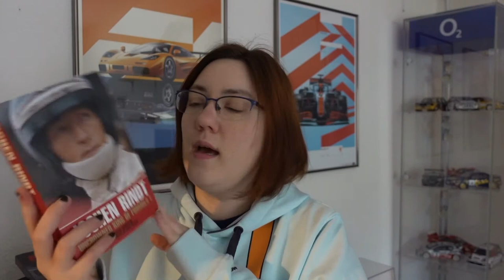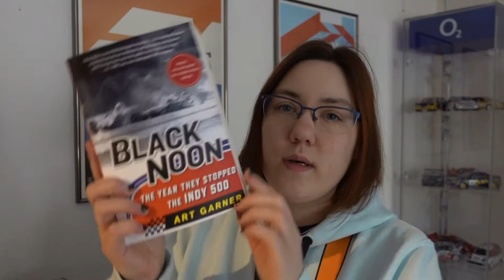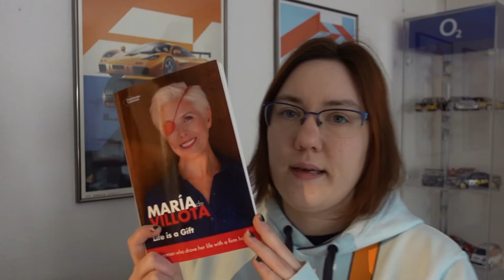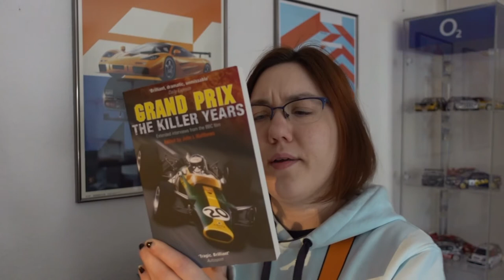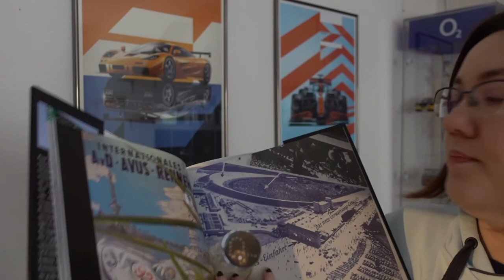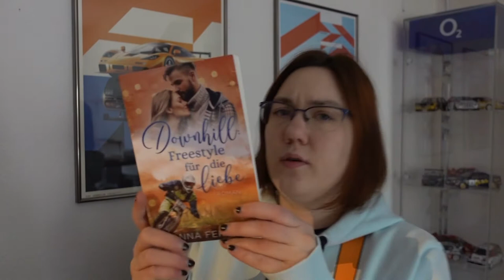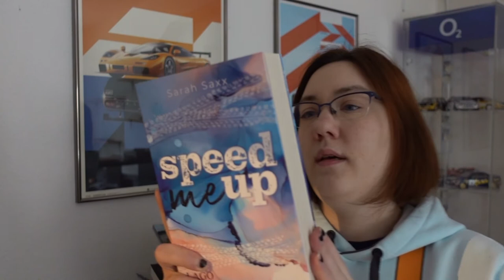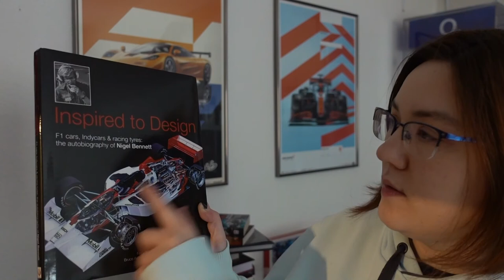22 motorsport books for 2022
Today I show you my 22 (or 18) motorsport books I want to read in 2022.

Enjoy the video, give a like when you like it and don´t forget to follow for upcoming videos!